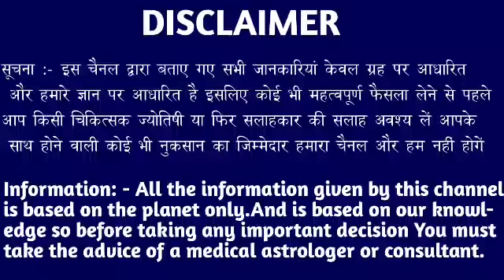वृश्चिक राशि वालों हो जाओ तैयार अगले 2 दिनों में जो होगा सह नहीं पाओगे।VrishchikRashi